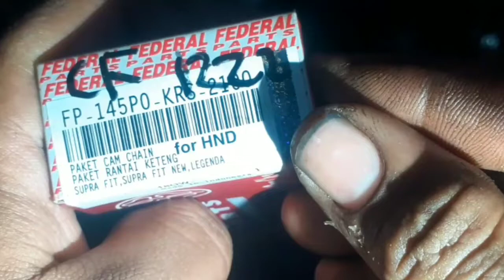cara rakit head supra satu per satu lengkap,baut tap oli pecah bag 5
ini adalah vidio lanjutan dari vidio sebelumnya,pada vidio ini di jelaskan tutorial merakit head supra fit lama dengan rinci dan jelas.
sebelumnya motor ini di bongkar karna masalah pada baut tap oli yang pecah dan oli bocor.